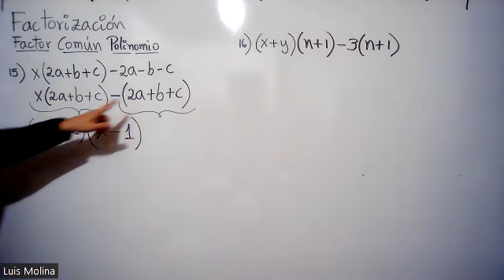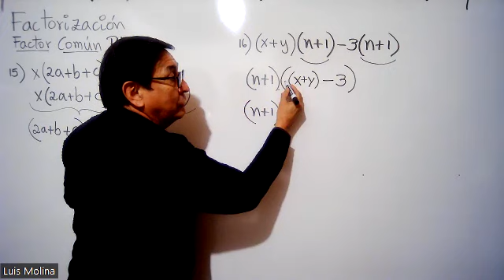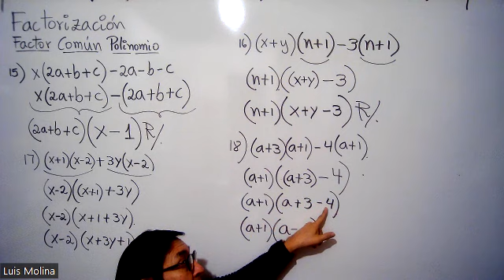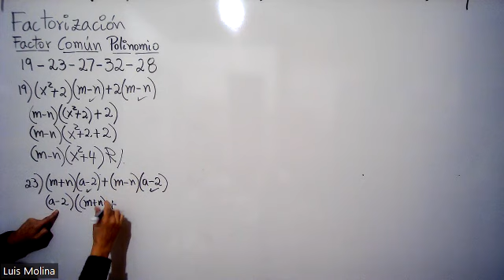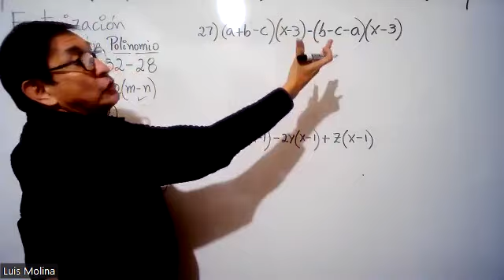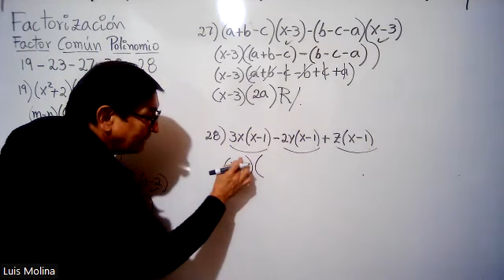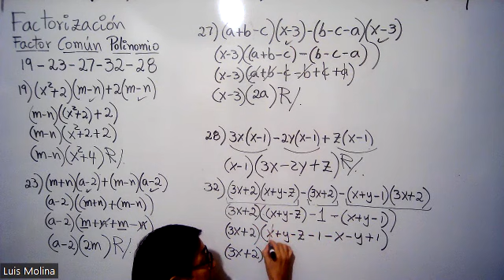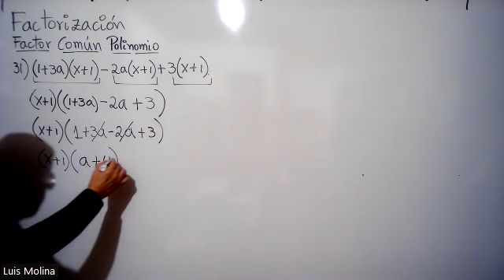FACTOR COMUN POLINOMIO baldor ej 15,16,17,18,19,23,27,28,32,31